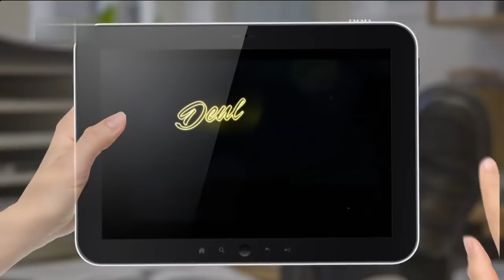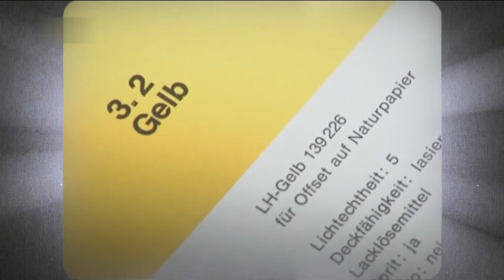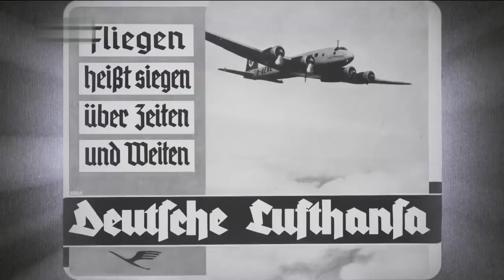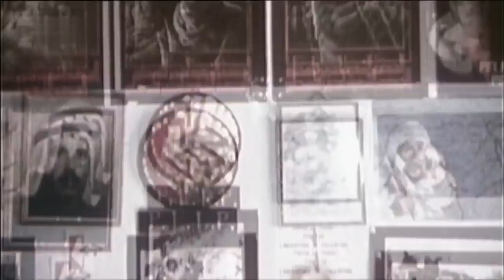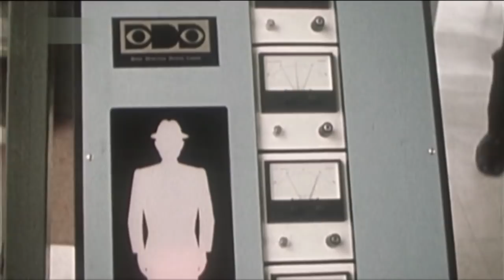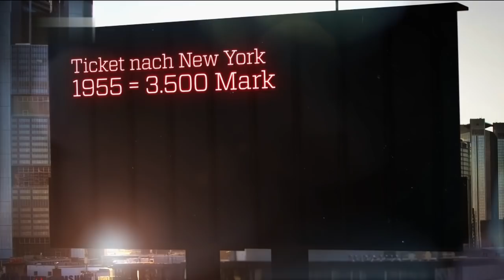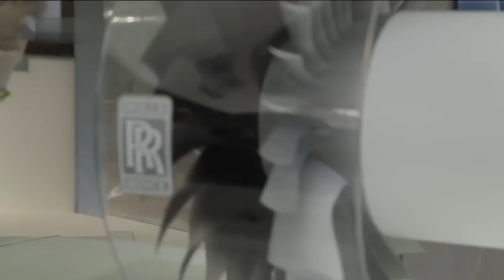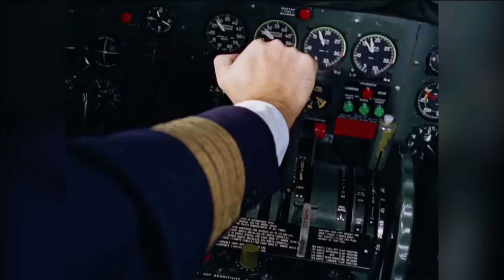Lufthansa - Deutschland Deine Marken - HD - Doku - Portrait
Die Lufthansa zählt zu den beliebtesten und bekanntesten Marken der Deutschen. Die Deutsche Lufthansa AG etabliert sich in den goldenen Zeiten der Flugpioniere 1926.

Während der Nazizeit wird fast der gesamte Flugzeugpark der Lufthansa samt Besatzung in die Luftwaffe integriert.
Unter alliierter Aufsicht gelingt der Neuanfang.

In der Doku-Reihe "Deutschland, deine Marken" werden Firmen präsentiert, deren Markenprodukte unseren Alltag von klein auf prägen, ob auf dem Schulhof, im Beruf oder in der Freizeit.
Text: ZDF

Die hier gezeigten Beiträge, Filme dienen ausschließliche der Bildung, Weiter- und Fortbildung.
Evtl. Werbung wird von den Produzenten der Beiträge initiiert.